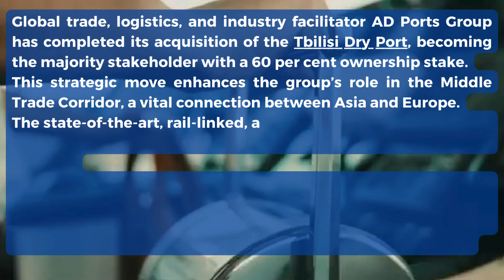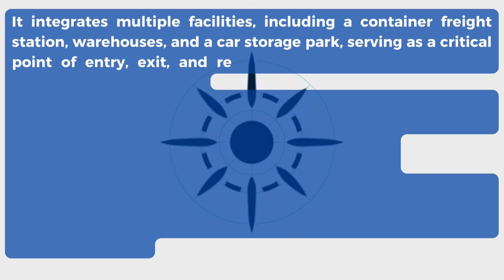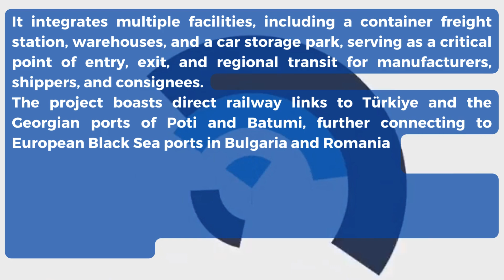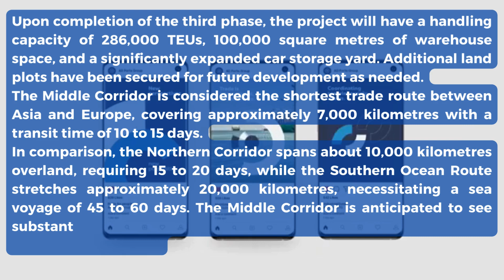AD Ports completes acquisition of Tbilisi Dry Port, owns 60% stake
The state-of-the-art, rail-linked, and custom-bonded intermodal logistics hub in Georgia is scheduled to begin operations in October
August, 2024

Global trade, logistics, and industry facilitator AD Ports Group has completed its acquisition of the Tbilisi Dry Port, becoming the majority stakeholder with a 60 per cent ownership stake.
This strategic move enhances the group’s role in the Middle Trade Corridor, a vital connection between Asia and Europe.
The Tbilisi Dry Port will play a crucial role in linking manufacturing centres in Western Asia with consumer markets in Eastern Europe, leveraging a network of sea and dry ports across Kazakhstan, Azerbaijan, Armenia, Georgia and Türkiye.
Strengthening the global supply chain
Abdulaziz Zayed AlShamsi, regional CEO of AD Ports Group. “This agreement underscores AD Ports Group’s unwavering commitment to strengthening global supply chains. We recognise the growing influence of the Middle Corridor on global trade and are fully focused on successfully operating this important logistics hub, which enhances connectivity between Western Asia and Eastern Europe and positions AD Ports Group at the forefront of global trade.”
The new logistics hub is strategically located between the Caspian Sea and the Black Sea, at the heart of the Middle Corridor. It integrates multiple facilities, including a container freight station, warehouses, and a car storage park, serving as a critical point of entry, exit, and regional transit for manufacturers, shippers, and consignees.
The project boasts direct railway links to Türkiye and the Georgian ports of Poti and Batumi, further connecting to European Black Sea ports in Bulgaria and Romania.
Tbilisi Dry Port development in three phases
The development will be executed in three phases. The initial phase is expected to achieve a handling capacity of 96,500 TEUs, along with 10,000 square metres of warehouse space and a car storage yard.
Upon completion of the third phase, the project will have a handling capacity of 286,000 TEUs, 100,000 square metres of warehouse space, and a significantly expanded car storage yard. Additional land plots have been secured for future development as needed.
The Middle Corridor is considered the shortest trade route between Asia and Europe, covering approximately 7,000 kilometres with a transit time of 10 to 15 days.
In comparison, the Northern Corridor spans about 10,000 kilometres overland, requiring 15 to 20 days, while the Southern Ocean Route stretches approximately 20,000 kilometres, necessitating a sea voyage of 45 to 60 days. The Middle Corridor is anticipated to see substantial growth in container volumes, potentially reaching 1.9 million TEUs by 2040.